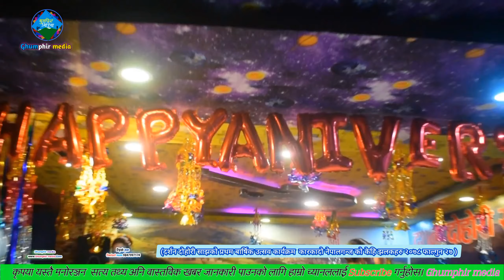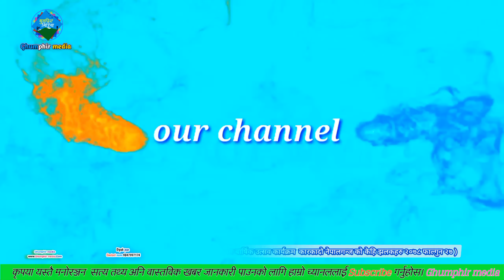Darshan Dohori Shajh of first Anniversary 2022||दर्शन दोहोरी साझ नेपालगन्ज||Gajendra Shahi&Siddakala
दर्शकबृन्द हार्दिक स्वागत साथै अभिवादन हामिले हजुरहरुको माझमा समाजमा भैरहेका सम्पुर्ण गतिविधि राख्ने गर्छौ कृपया हजुरलाई जस्तो लाग्छ त्यस्तै प्रतिक्रिया दिनुहोला धन्यवाद ,Thanks for sharing all
-आशा छ जति सक्दो like,comment share अनि subscribe गरेर सहयोग गरिदिनुहोला,हजुरहरुको माझमा हामी विभिन्न खालको गाउँ ,ठाउँको, दबाईएका,लुकाईएका,सत्य,तथ्य जनचेतना मुलक,मनोरञ्जन ,हास्यब्यङ्ग्य,गित,सङ्गीत ,नृत्य सबै खालको ख्रीष्टियन,secular खालको भिडियो राख्ने पर्यत्न गर्नेछौ,हामी अर्को शृङ्खला मा अर्को भिडियो लिएर आउनेछौ आशा छ जति सक्दो share subscribe गरेर साथ दिनुहुनेछ हामी अर्को शृङ्खलामा अबस्य भेट हुनेछौ। धन्यवाद ,Ghumphir_media हेर्दै गर्नुहोला